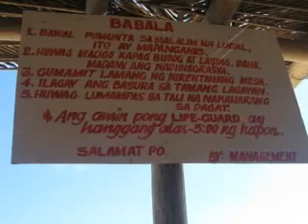2009 Family & Friends Summer Outing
at Laiya, Batangas